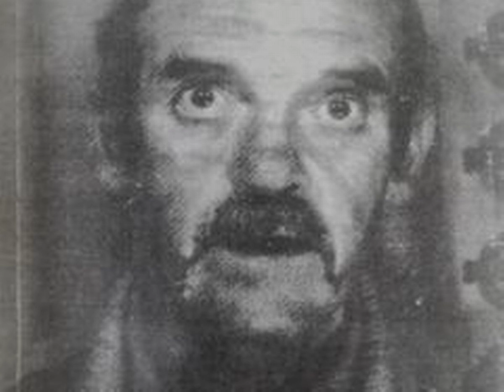The Cold Case of Mary Ferns, true crime, missing people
The Cold Case of Mary Ferns

Hey guys, thank you for taking the time to watch this video, the reason I do this is to help families get some answers on their cold cases and hopefully by doing this they will get some kind of closure.

Mary Ferns is an 88 year old woman who went missing on the 17th of June 2008 in Livingston Scotland, she left her house to go shopping and never returned.

uk crime stoppers on - 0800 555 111
Or call/text missingpeople.org on - 116000 using the reference number - 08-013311.

Thank you so much for taking the time to watch or listen to this video, it really does mean a lot, let's try and get some closure for the family 💖.